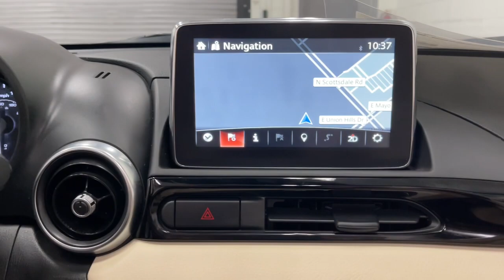2018 Fiat 124 Spider Scottsdale, Phoenix, Tempe, Cave Creek, Fountain Hills, AZ 240226A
Puro White Tri-Coat Pearl Used 2018 Fiat 124 Spider Lusso available in Scottsdale, Arizona at Bell Lexus North Scottsdale. Servicing the Phoenix, Tempe, Cave Creek, Fountain Hills area.

#{MAKE}
#{MODEL}
2018 Fiat 124 Spider Lusso - Stock#: 240226A

18555 N. Scottsdale Rd

Recent Arrival!brbr** BACKUP CAMERA, ** NAVIGATION, 9 Bose Speakers w/Subwoofer, Navigation System.brbrPuro White Tri-Coat Pearl 2018 Fiat 124 Spider Lusso RED TOP EDITION - 1 OWNER! RWD 6-Speed Aisin Automatic 1.4L I4 16V MultiAir TurbochargedbrbrOdometer is 15462 miles below market average! 26/35 City/Highway MPGbrbrbr#1 New Vehicle Sales Volume dealer for 7 years in a row. Bell Lexus is a 23 time ELITE OF LEXUS AWARD WINNER...Bell Lexus is also the #1 Lexus dealer in the USA for Service Customer Satisfaction 4 out of the last 6 years. LEXUS JD Power 2020 multiple awards for quality and dependability. LEXUS tops charts for cost of ownership and resale value, year after year.